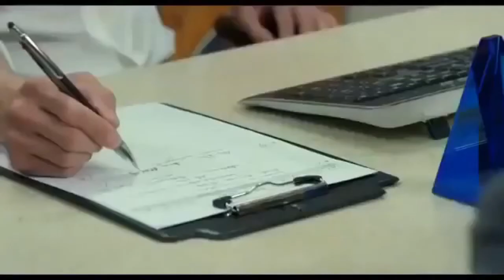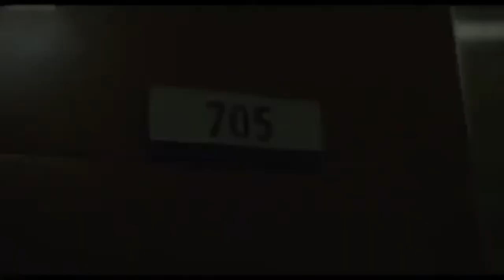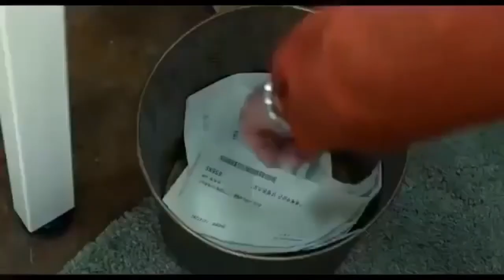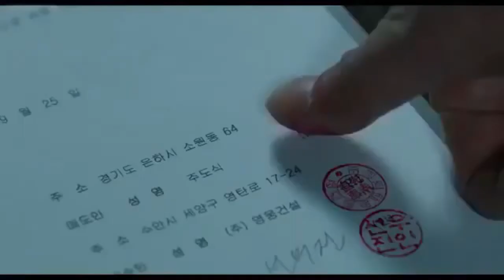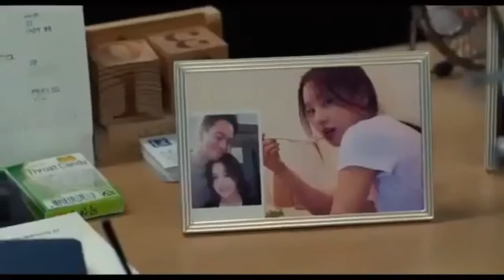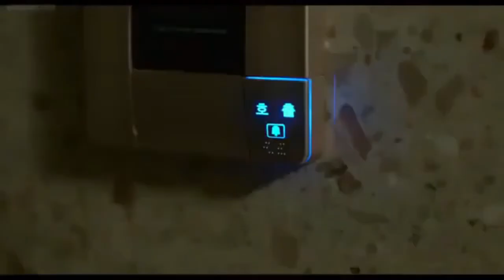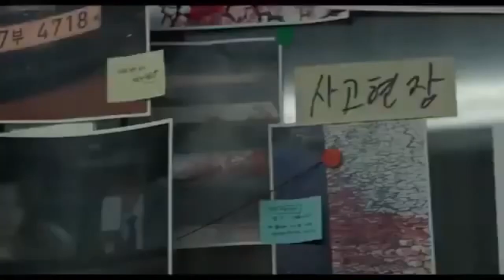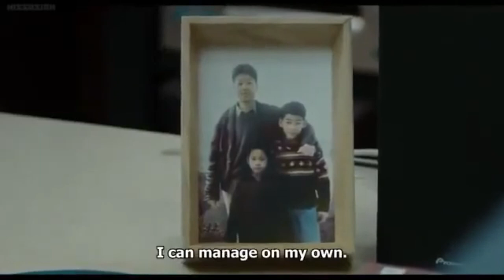KOREAN HORROR SUSPENSE - ENGLISH SUBTITLE Movie by 412A TV - FULL LENGTH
412A TV is a collection of free horror movies, ghost adventures, short suspense, ghost and light horror stories featuring ghoulies, ghosties, long-legged beasties and things that go bump in the night. Expect shivers up your spine, the stench of human flesh, and the occasional touch of wonder.

FREE MOVIES - [ HORROR SUSPENSE Movie by 412A TV] - ENGLISH SUBTITLE FULL LENGTH